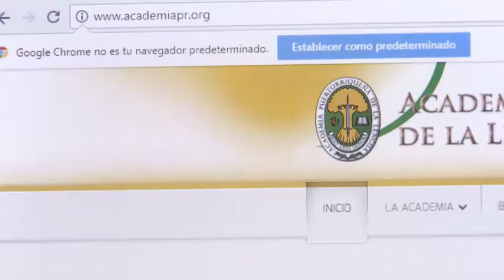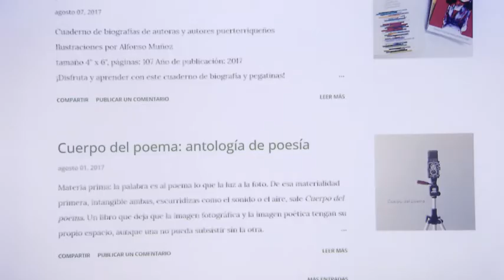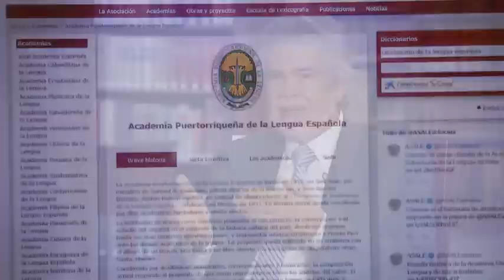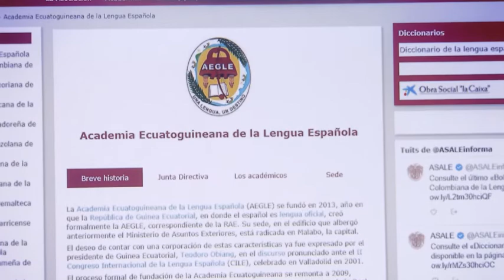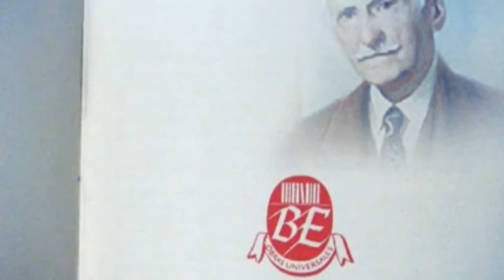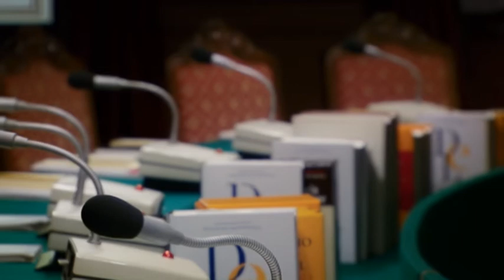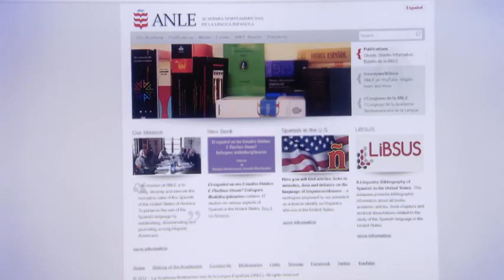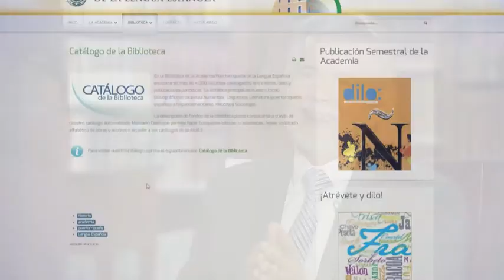El director de la Academia Puertorriqueña de la Lengua Española, José Luis Vega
El director de la Academia Puertorriqueña de la Lengua Española, José Luis Vega, dialoga con José Romera Castillo:

Serie: Lingüística, gramática y estilo

Dialogo sobre las funciones de la Academia Puertorriqueña de la Lengua Española, obras publicadas de José Luis Vega,  literatura puertorriqueña, etc.

Participan:
 José Nicolás Romera Castillo catedrático Literatura Española, UNED
 José Luis Vega director Academia Puertorriqueña de la Lengua Española